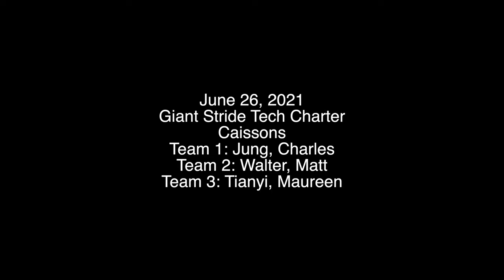Tech 1 dive at the Caissons